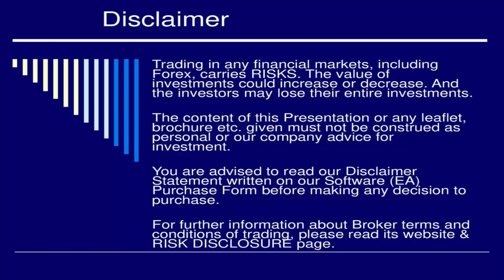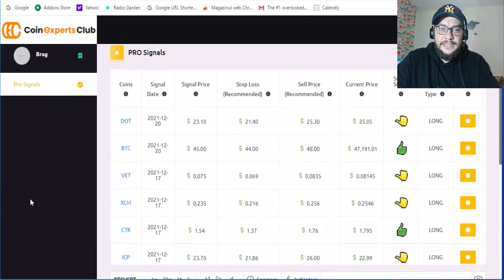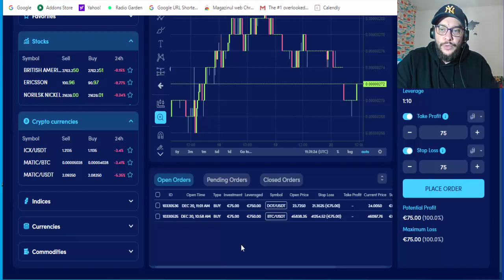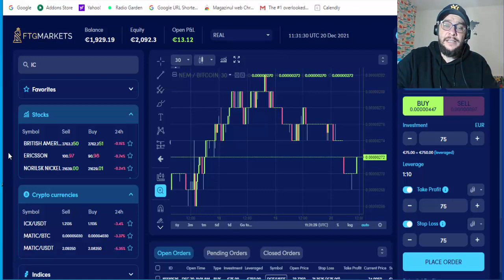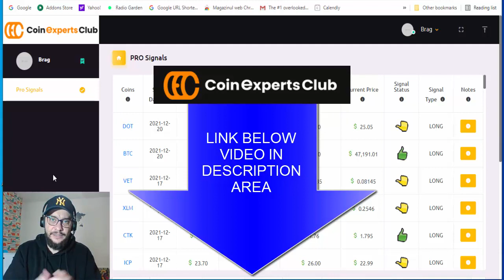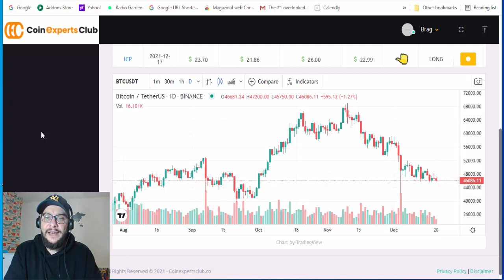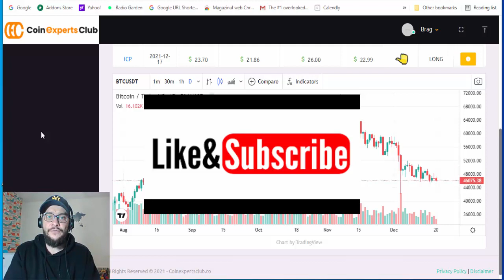⚡100% Win Rate So Far With Coin Expert Club Crypto Signals Provider💪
100% Win Rate So Far With Coin Expert Club Crypto Signals Provider

*available worldwide

How can you get Bra Indicator? 🔥
• top up your Quotex account in the amount starting from $100

Hurry up, this is a time-limited offer!

What makes a good online broker? First of all, they need to offer fair fees and to have a good safety score. It must also be easy to open an account and deposit money. They should give access to many products and need to have a great platform.

Easy to list, but hard to figure it out. We are testing brokers with more than 100 criteria with real accounts and real money. We know what's up. You can find all the ranking criteria in our methodology.
Not sure which broker?

U.S. and Canadian traders accepted!

In this video, i will show my results using Coin Expert Club Crypto Signals System

Bin Bot Pro Binary Options Trading Software(the USA and Canada traders accepted)